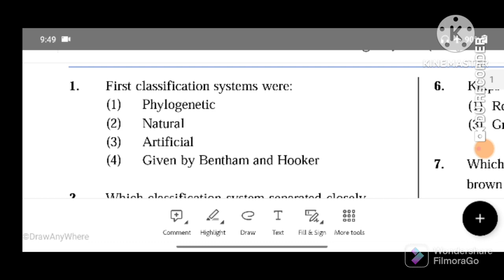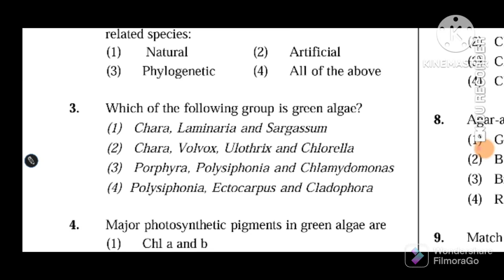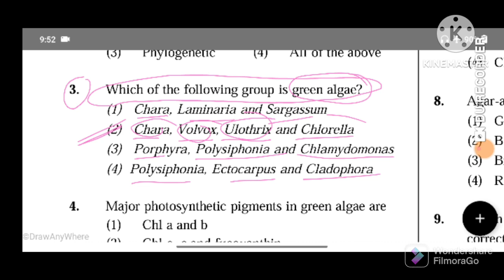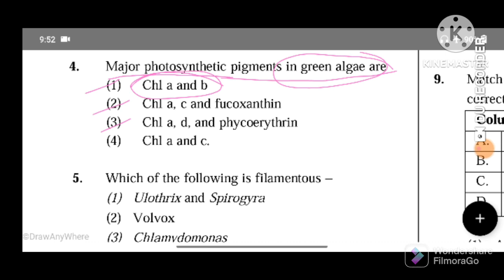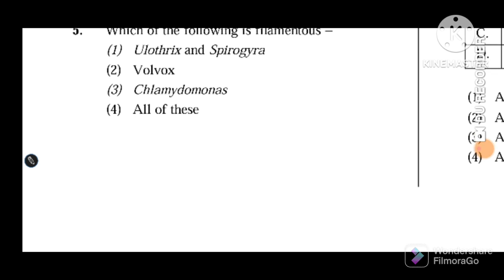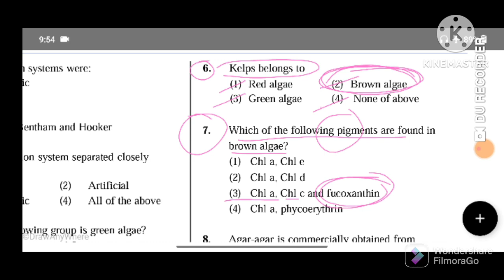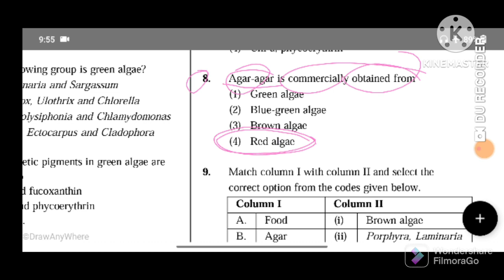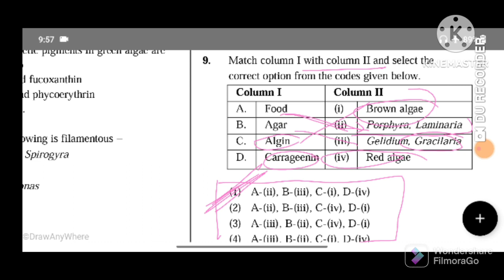PLANT KINGDOM DPP-1